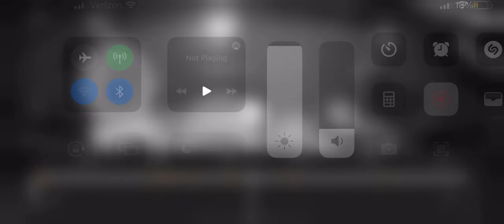Hermit Crab trying out a shell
Hermit Crab trying out a shell, will he keep it? Watch to find out.